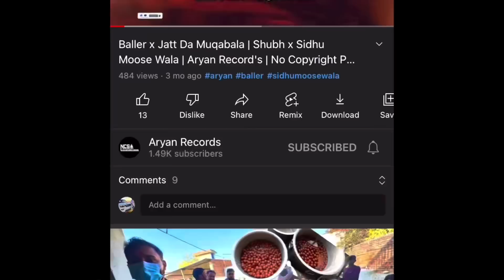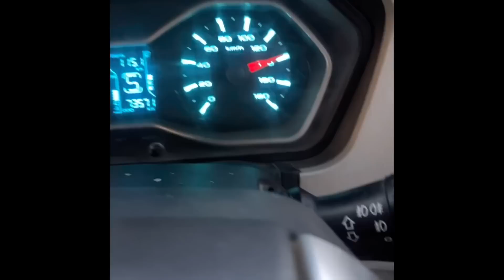Finally Scorpio ke Alloys Change Karwa Liye || Big Modification 😍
Instagram I’d @jeetupanwarx

Sidhdata Tyres
Near Bank Of Baroda
Bye Pass Road Palwal